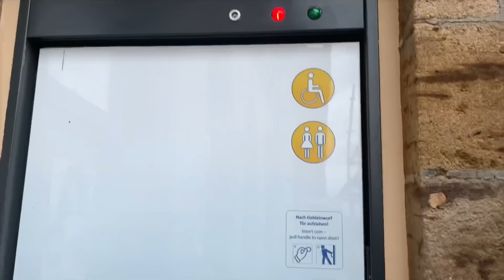NOS VAMOS DE VIAJE🚆VISITANDO A MIS SUEGROS 🇩🇪MI SUEGRA COCINA COMIDA ALEMANA!@AlegriasCubita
En el Video de Hoy mis Cubislove :Viajando en Tren por Alemania, Visitando mis Suegros Alemanes , Mi vida en Alemania, espero les guste dejame tu like , comparte y comenta ...

Les mando un beso enorme lleno de Bendiciones ;)Chao